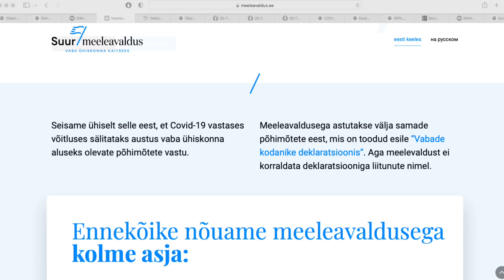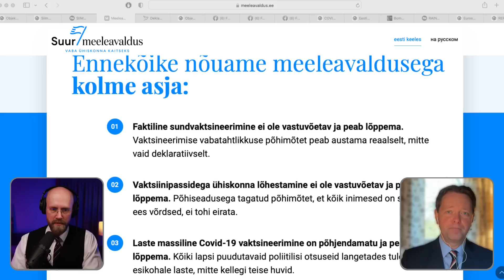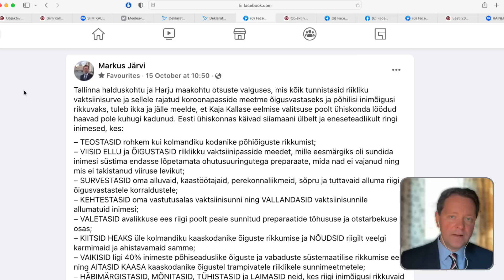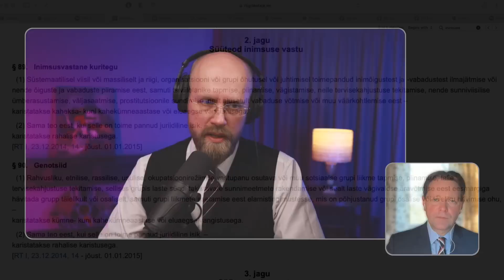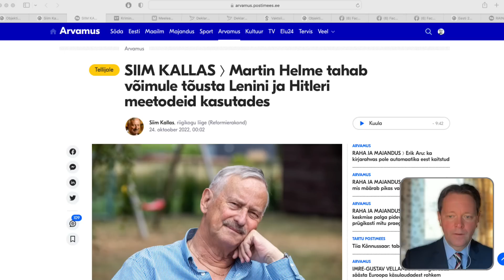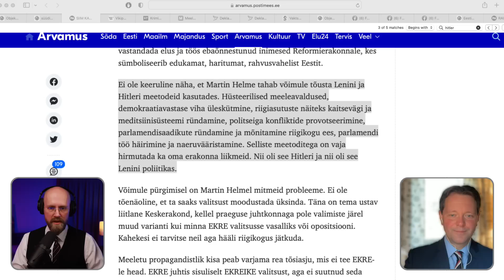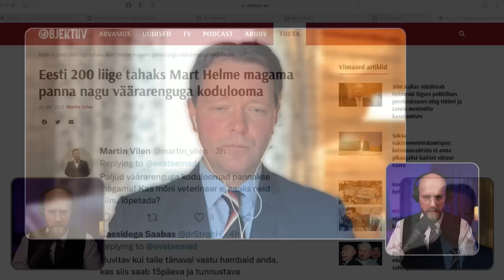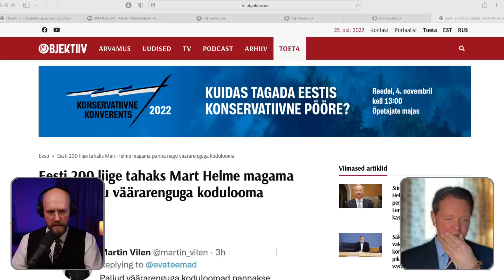FOOKUSES | Aasta pärast suurt koroonameeleavaldust võime rahulikult öelda, et meil oli õigus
Aasta pärast 23. oktoobril 2021 Tallinnas, Vabaduse väljakul toimunud suurt meeleavaldust vaba ühiskonna kaitseks võib öelda, et meeleavalduse keskmes olnud nõudmised olid absoluutselt põhjendatud, nendivad Markus Järvi ja Varro Vooglaid saates "Fookuses".

Saate teises pooles kommenteeritakse Postimehes avaldatud pikaaegse kompartei liikme Siim Kallase laussopaloopimise tasemel artiklit, mille pealkirjas väidetakse, et Martin Helme pürgivat võimule Hitleri ja Lenini meetodeid kasutades (vt